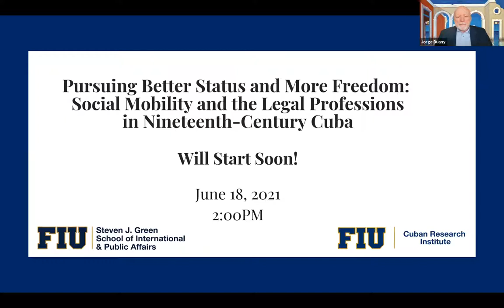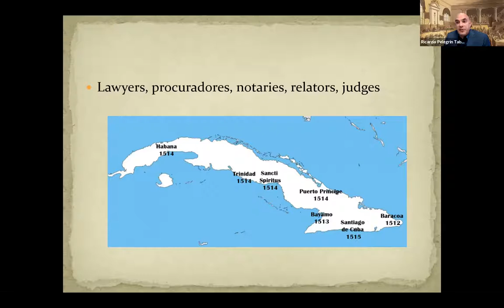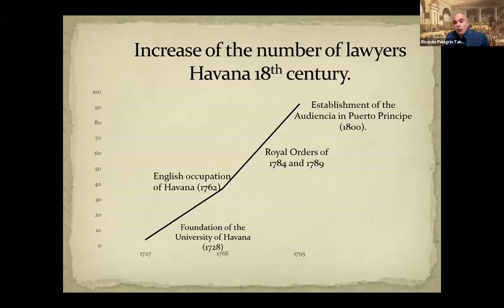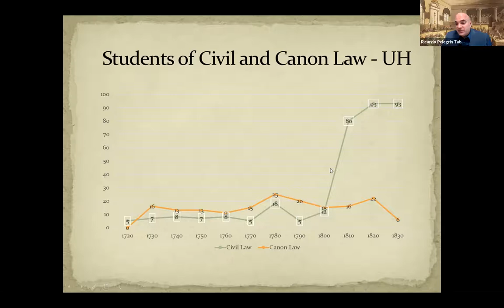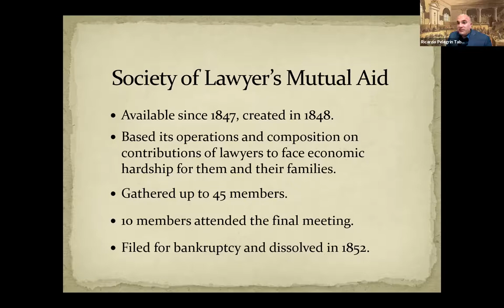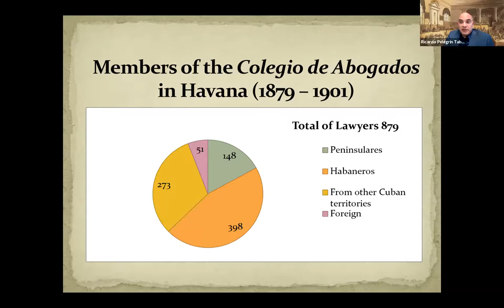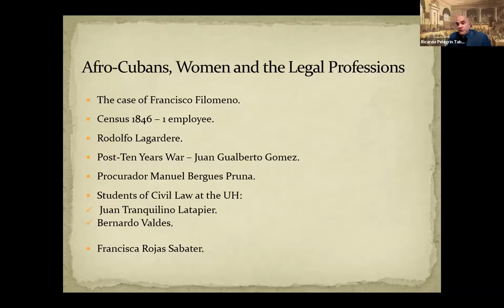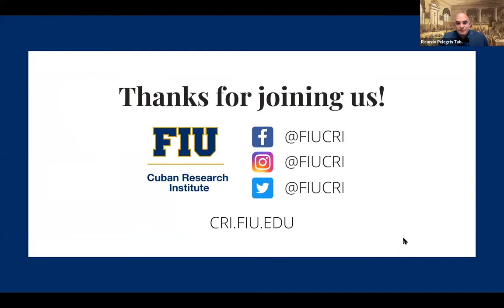6/18/21 Social Mobility and the Legal Professions in Nineteenth-Century Cuba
Presenter: Ricardo Pelegrín Taboada
Visiting Assistant Professor of History
Western Oregon University